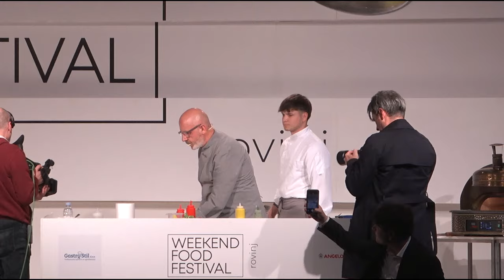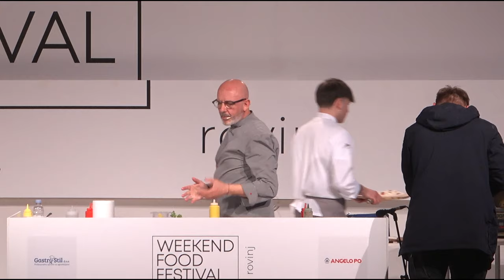Pepe in Rovigno – Pizza s okusom zavičaja - WFF 2023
Napoletana, Romana, Americana, Deep Dish…diljem svijeta mnogi se kunu kako je upravo njihova najbolja, no jedno je sigurno – njeno veličanstvo pizza jedno je od najpopularnijih jela širom svijeta koje je davno nadišlo svoje talijanske korijene pa tako danas u brojnim pizzerijama možete naći pizzu s ananasom, kivijem pa čak i čokoladom. No, klasika je ipak klasika, a tko bolje može reći nešto više o tome nego Franco Pepe, najbolji pizziaolo svijeta koji je u Rovinju održao demo cooking show. Najbolji pizzaiolo na svijetu 2022. godine, prema izboru The Best Chefs Award, zbog njega je ulica gradića Caiazza prepuna ljudi koji čekaju okusiti njegove majstorije, a na malim ekranima možemo ga vidjeti u nedavno objavljenom Netflixovom serijalu Chef’s Table: Pizza. Usprkos činjenici da Franco Pepe ne priča engleski, a ni hrvatski, Franca je dočekala prepuna dvorana foodija, ljubitelja pizze i gurmana svih uzrasta kako bi iz prve ruke vidjeli istinskog majstora na djelu. Franco Pepe nije propustio priliku spomenuti trend i težnju ka lokalnom i održivom, konceptima koji predstavljaju nit vodilju u njegovom radu, ali na oduševljenje publike tu priča nije stala. Gledati vrhunskog kuhara koji uživa u onome što radi ne događa se svaki dan, a Franco Pepe definitivno nije razočarao. U svojem restoranu potiče koncept bliskosti chefa i gostiju te smatra kako je direktan kontakt bitan dio cijelog iskustva pa je samim time i dašak atmosfere prenio i Rovinj.